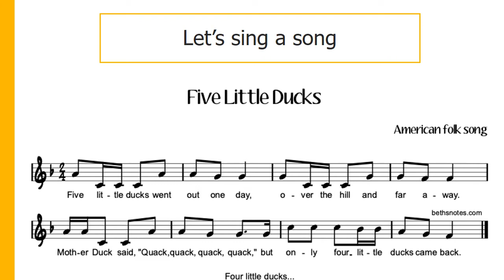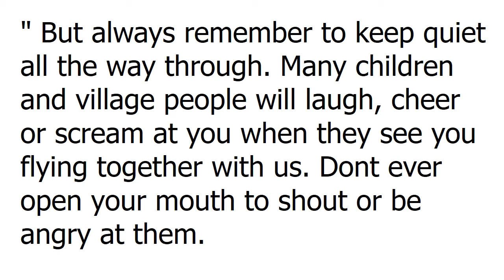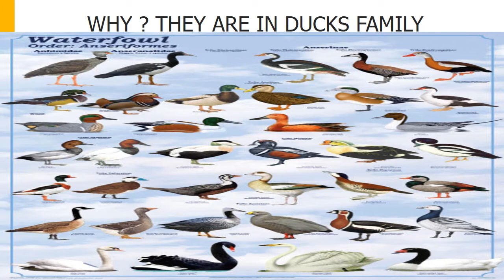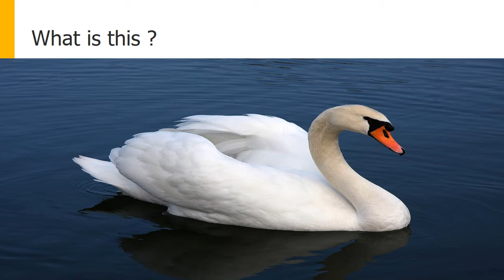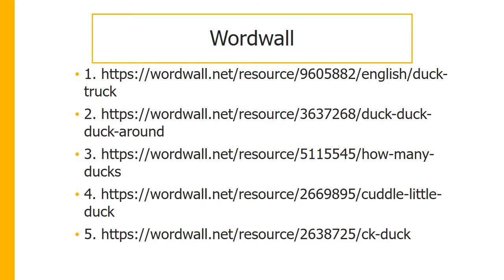oh! my story